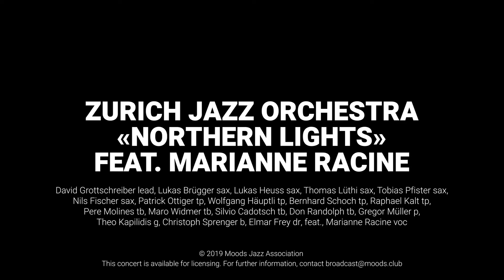Zurich Jazz Orchestra feat. Marianne Racine: My One And Only Love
zjo live at Moods, Zürich. 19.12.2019
My One And Only Love (Guy Wood/Robert Mellin, arr. Rainer Tempel)

feat. Marianne Racine, vocals
Leitung: David Grottschreiber
Lukas Brügger, as, Lukas Heuss, as
Thomas Lüthi, ts, Tobias Pfister, ts, Nils Fischer bs
Patrick Ottiger, tp, Wolfgang Häuptli, tp, Bernhard Schoch, tp, Raphael Kalt, tp
Pere Molines, tb,  Maro Widmer, tb, Silvio Cadotsch, tb, Don Randolph, btb
Gregor Müller, p, Theo Kapilidis, g, Christoph Sprenger, b, Elmar Frey, dr
Kategorie
Musik